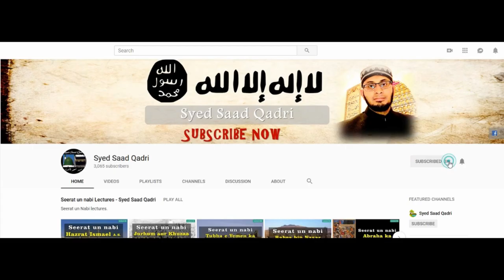Seerat e Mola Ali RA - Part 33 | Ashtar ka Qatl